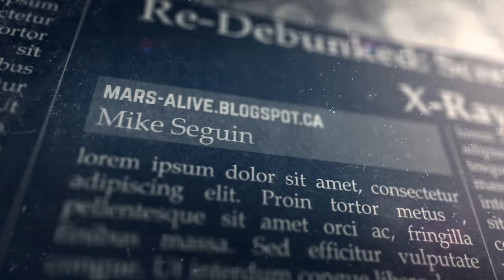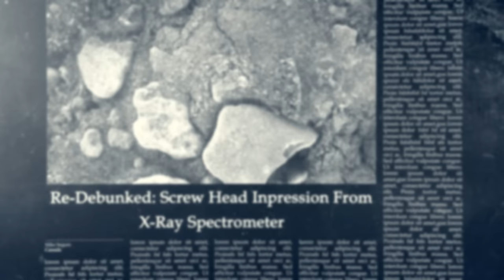TOOL FOUND ON MARS?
Re-Debunked: Screw Head Impression From X-Ray Spectrometer?

Amazing Mars Anomaly discovered by Microscopic Imager :: Sol 3720, NASA has explained this to be a screw head impression from the X-Ray Spectrometer, by enhancing the image i was able to get more detail where we are now able to see what looks like a handle on top of the impression and what looks like a cutting blade bottom of the impression, is it really a screw impression like NASA says it is, or NASA covering up something? thanks for watching!

Go to Mars Alive Bog to see more incredible Mars Anomalies you won't see anywhere else: